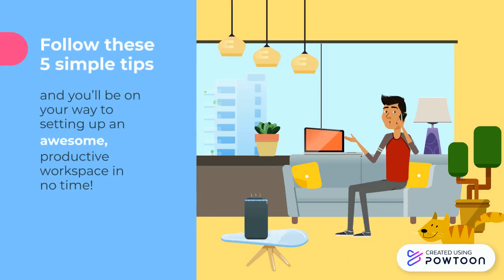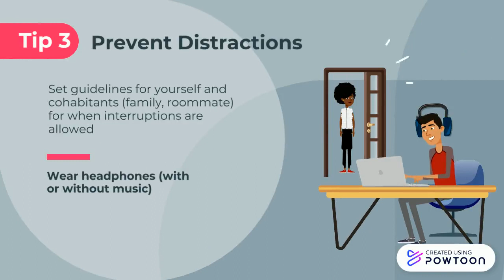5 Remote Working Tips || with agastya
top 5 work from home tips